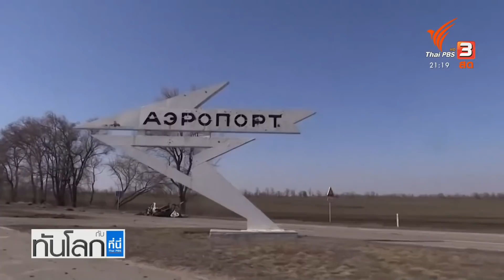"ไบเดน" เตรียมหารือกับพันธมิตรยุโรปเรื่องยูเครน : ทันโลก กับ ที่นี่ Thai PBS (23 มี.ค. 65)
ในช่วงเวลานี้ตัวแปรสำคัญของสงครามยูเครน อาจจะอยู่ที่ประธานาธิบดี โจไบเดน กำลังจะเดินทางไปร่วมประชุมกลุ่มจีเจ็ด นาโต และอียู ซึ่งถือเป็นการประชุมของบรรดาผู้นำในยุโรป และคงจะส่งผลต่อท่าทีของสหรัฐ และสหภาพยุโรป แต่ไบเดนจะไม่ได้ไปยูเครน

การประชุมของไบเดน กับนาโต และยุโรปครั้งนี้จึงน่าจับตามองอย่างมาก รวมถึงท่าทีของรัสเซียด้วย เกือบจะหนึ่งเดือนของสงคราม คุณณัฏฐา โกมลวาทิน ได้พูดคุยกับอาจารย์อดุลย์ กำไลทอง ผู้เชี่ยวชาญเรื่องรัสเซีย ขอให้ช่วยประเมินสถานการณ์​  ว่าเห็นสัญญาณจะจบหรือยัง